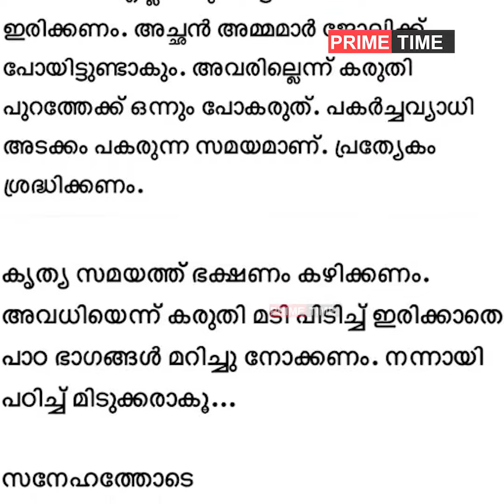ആലപ്പുഴയിൽ അഭിനന്ദനവും എറണാകുളത്ത് പൊങ്കാലയും | IAS | Collector